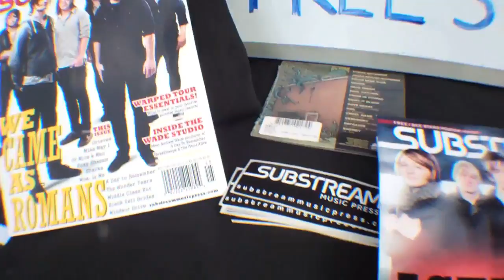Day 23 - Pittsburgh, PA.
It was another hot day at Warped Tour, but we had a ton of fun obviously!!!